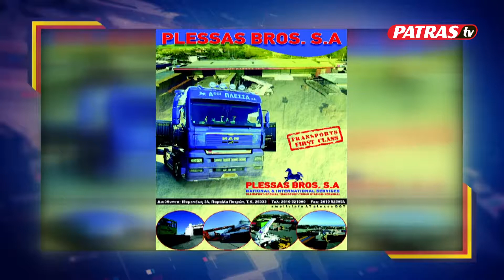NO 51 7o DHMOTIKO 17o NHPIO PATRINO KARNAVALI 2018